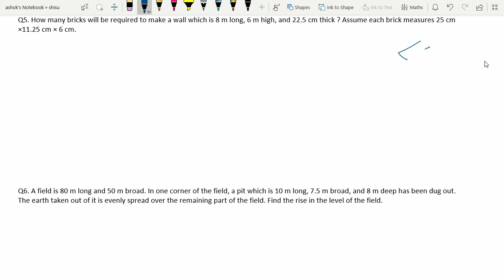PART 2 Ex-20.2 solution (in manipuri) for class 8 maths (IMPRESSION)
Video class